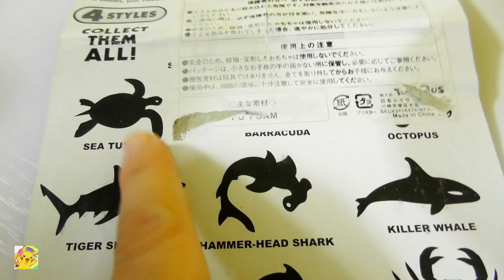BALÃO SURPRESA COM BRINQUEDOS! Homem Aranha, Trolls, Meu Malvado Favorito 3, Tubarão e mais!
Oi galerinha!! Hoje vamos mostrar pra vocês Balão Surpresa com Brinquedos! Tem brinquedos surpresa do Homem Aranha, Trolls, Meu Malvado Favorito 3, Tubarão e mais! Vamos estourar (^v^)

Vídeos Recomendados